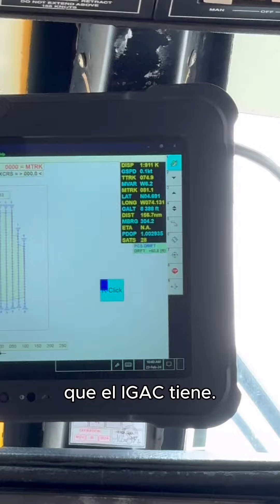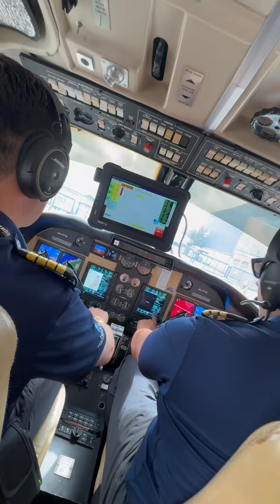Nueva cámara multiespectral del IGAC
¡En el IGAC volamos alto!

A bordo de nuestro avión, contamos con una nueva cámara multiespectral de alta resolución, que nos ha permitido capturar cerca de 20 mil fotografías aéreas en 10 millones de hectáreas del territorio colombiano.✈️📸

Con este sistema de última tecnología, le entregamos a Colombia productos cartográficos de la mejor calidad y fundamentales para avanzar de manera exitosa en la implementación del CatastroMultipropósito y la construcción de una GeografíaParaLaVida.🗺️💯